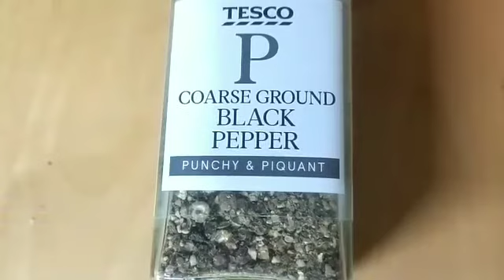OMELLETE WITH BROCCOLI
BROCCOLI--is a good source of fiber, protein and contains iron,potassium,calcium,selenium and magnesium as well as vitamins A, C,E and K.